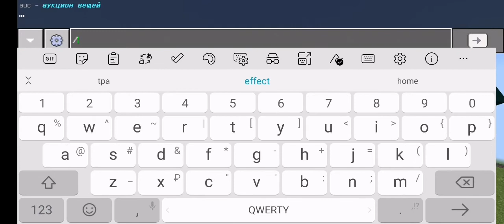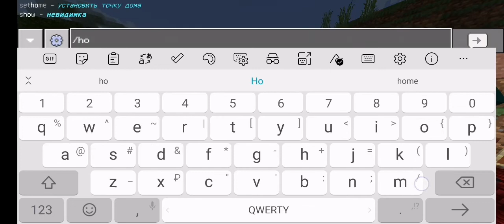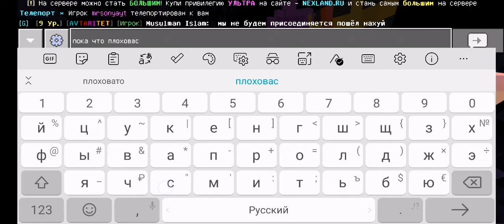MrSonyaYT на стриме зашла на 5 -ый сервер nexland.ru (снял главную ютубершу сервера, показал ей дом)